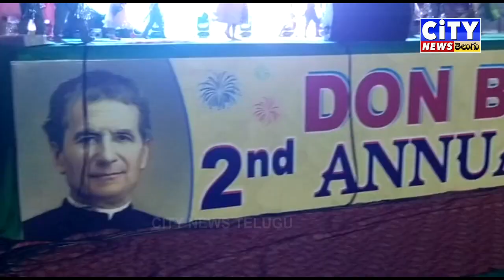విజయవాడ గుణదల లో ఉన్న డాన్ బాస్కో స్కూల్ నందు 2వ యాన్యువల్ డే సెలబ్రేషన్